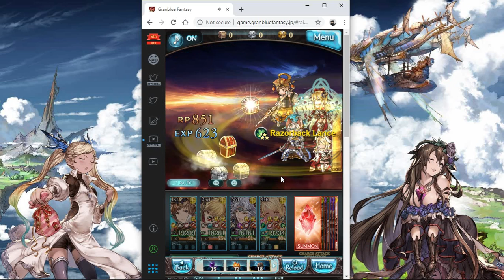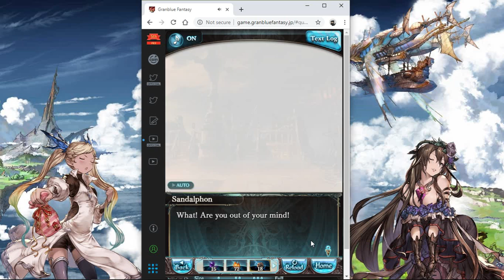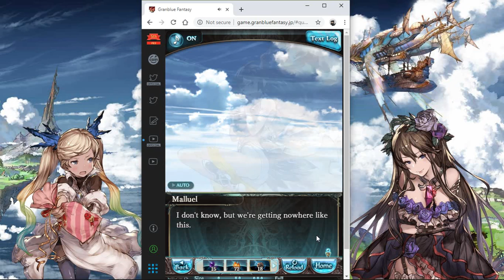[Granblue Fantasy] What Makes the Sky Blue III: 000 (Chapter 4)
Very Hard Raid with Avatar Cherub and Fourth chapter of What Makes the Sky Blue III: 000.